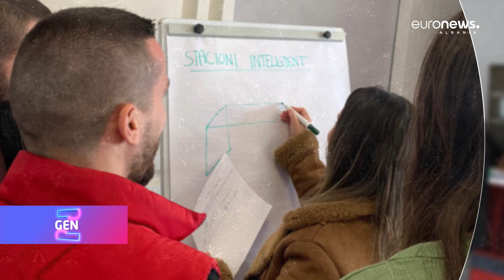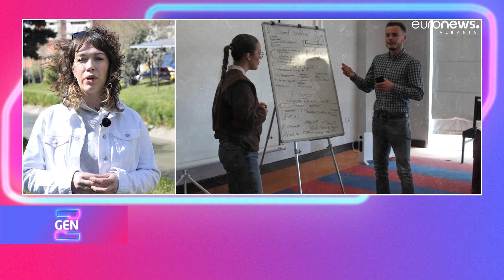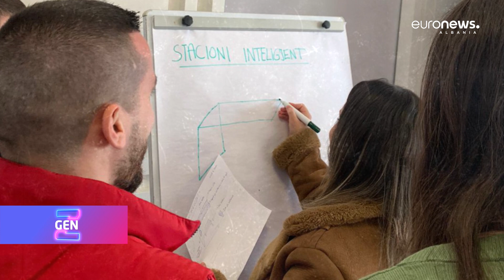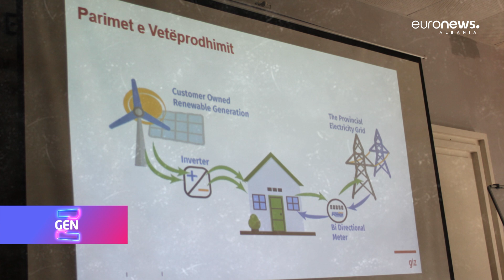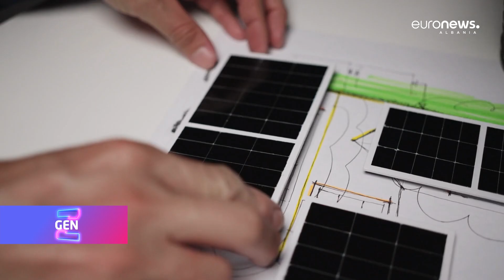GenZ - Tresi Trebicka, Dielli është energjia më e pastër e energjisë së rinovueshmeTresi Trebicka